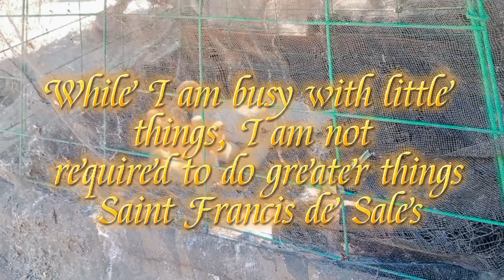video63 CAGE FOR DUCKLINGS